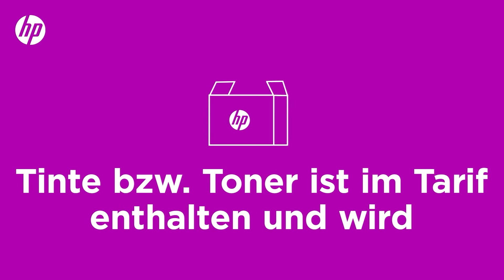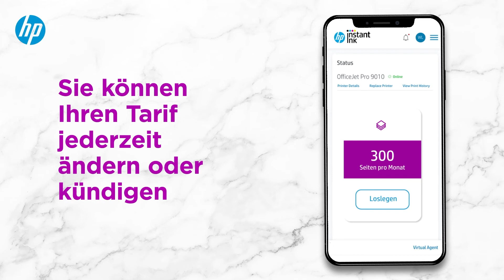HP Instant-Ink - bestens mit Tinte oder Toner versorgt